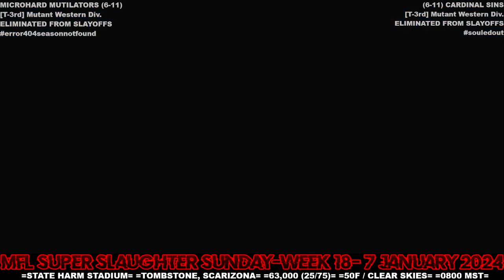MFL 2023 Season Week 18 Microhard Mutilators @ Cardinal Sins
Stadium: State Harm Stadium
Location: Tombstone, Scarizona
Weather: 50F / Clear Skies
Kickoff Time: 8:00am MST
Attendance: 63,000